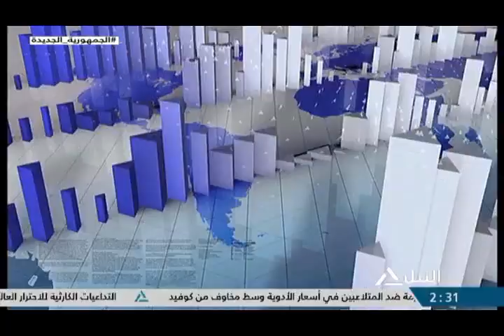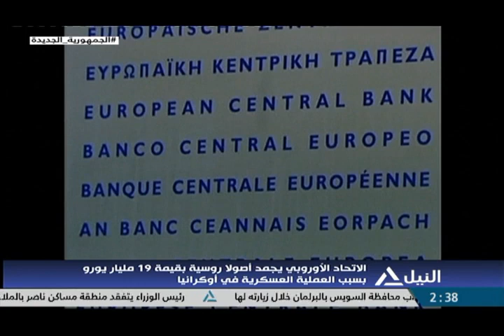النشرة الاقتصادية 10-12-2022